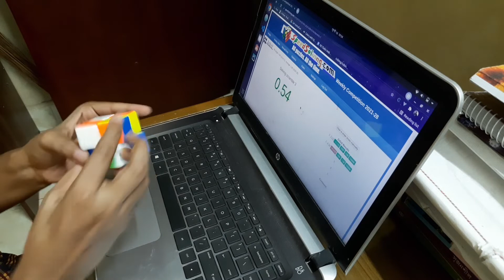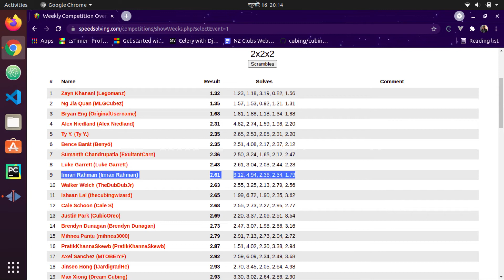2.61 2x2 ao5 | Speedsolving Weekly Comp 2021-28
I found out I have a lot of flaws in my cubing game including being unable to predict auf, wierd lockups due to comp nerves (or should I say camera nerves). So I decided to post videos of my solves in the weekly comps of speedsolving.com. I plan to upload these videos weekly and I hope that I'll be able to control my nerves and just fix the issues that I have.
Time List: 3.12, (4.94+), 2.36, 2.34, (1.79) = 2.61
Happy Cubing!